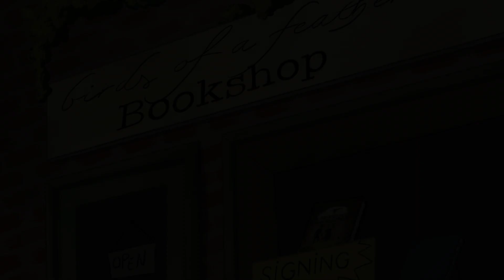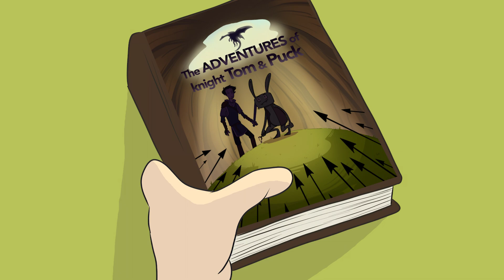The Adventures of Knight Tim & Puck | Graduation Short Film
THIS IS A REUPLOAD, I'M SLOWLY UNDOING MY OLD CHANNEL WHILE I TRANSFER TO THIS ONE DW

RITCS Graduation Film:
When a bored office worker finds himself in his childhood imaginary world, he has to fight his alcoholism and rediscover his old passions.

CREDITS
Foley, Voice Acting & Friendos:
Thibault Van Bocxlaer, Hannelore Van Laer, Sarah Vankeerberghen
Music composed by Jelena Vucelja